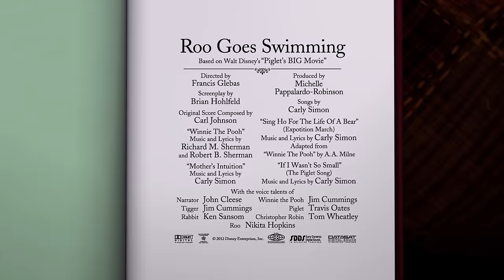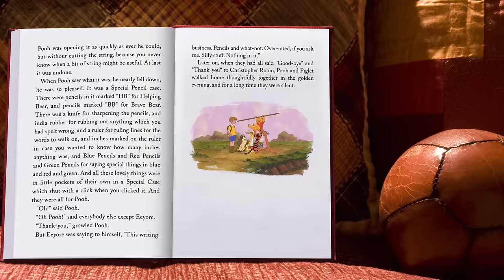Roo Goes Swimming | The Mini Adventures of Winnie The Pooh | Disney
Roo decides to go for a swim while Winnie the Pooh and Friends set out on an expedition to find the North Pole.